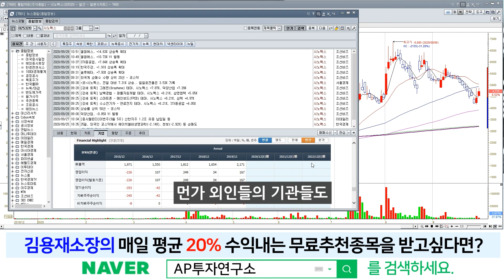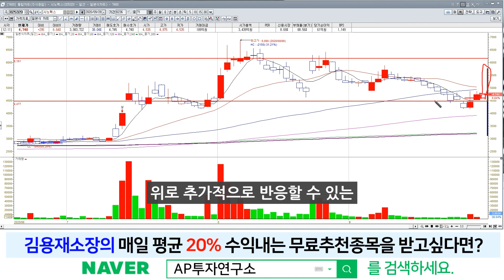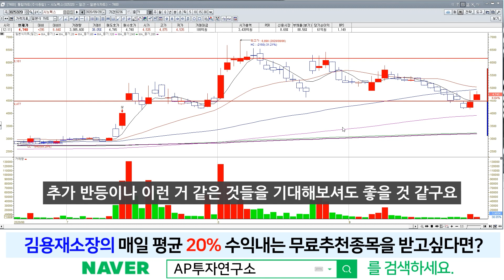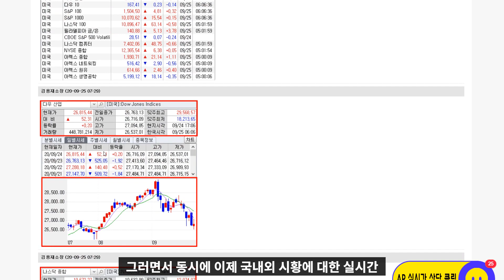시노펙스(025320) - 잠잠하던 수급이 다시 움직이기 시작했다.. 재료는 혈장치료제!!!